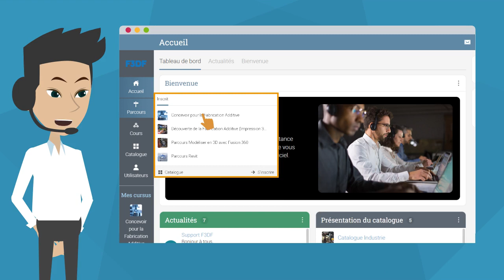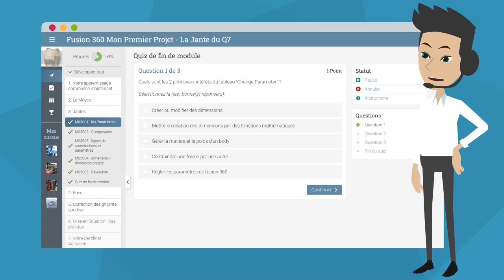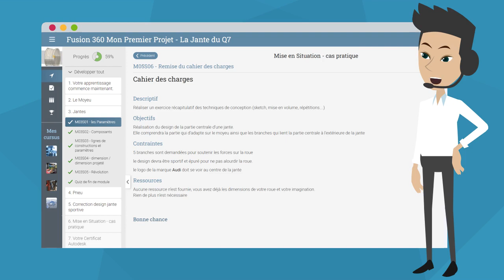Bienvenue sur la plateforme e-learning F3DF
Rejoignez-nous !